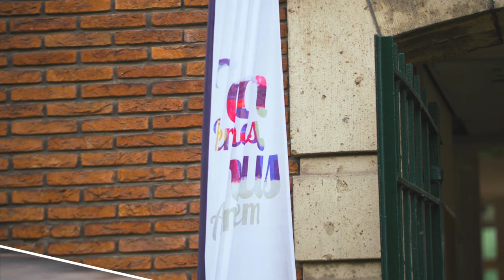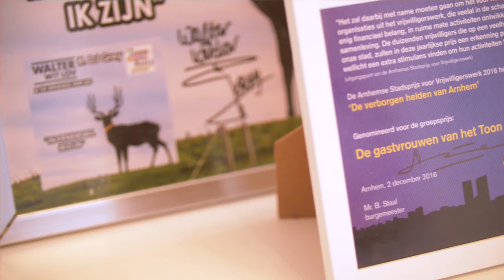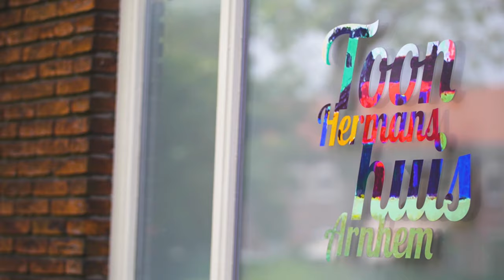Achter de deur bij... Eric de Waard | Toon Hermans Huis Arnhem | Seizoen 3 - Aflevering 4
Vandaag zie je de vierde aflevering van het derde seizoen “Achter de deur bij…”.
Michiel van der Steen is op bezoek geweest bij het Toon Herman Huis Arnhem en had een gesprek met voorzitter Eric de waard. Mooi gedachtengoed om  (ex-)kankerpatiënten en hun naasten als bezoeker uit te nodigen voor een luisterend oor of zomaar een kop koffie.